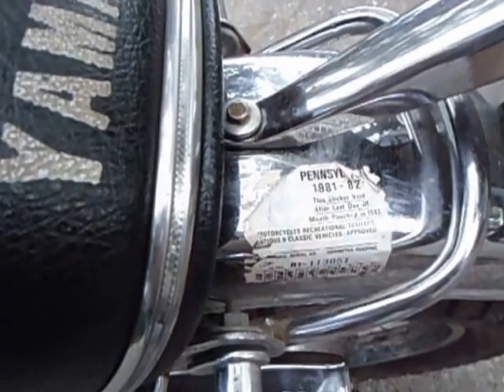Olde Iron Cycle Works 1973 Yamaha RD350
1973 Yamaha RD350 unrestored survivor.